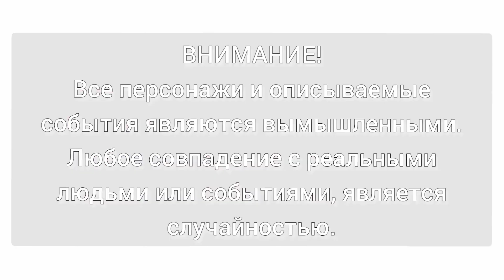ПАША ПЭЛ УСТРОИЛИ ПОГОНЮ ОТ ПОЛИЦИИ ЭКСКЛЮЗИВ 37 ЧАСТЬ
►ФРАГМЕНТЫ ВЗЯТЫ С КАНАЛА Паша Пэл
Надеюсь ролик вам понравился. Не судите строго.